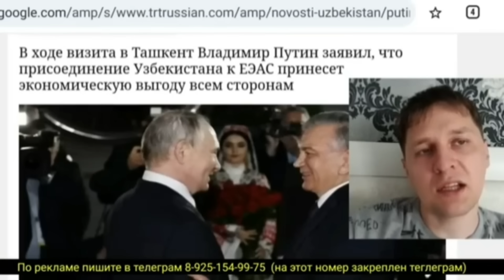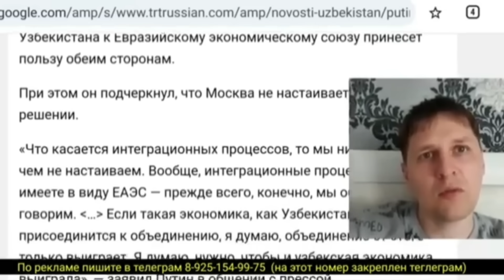УЗБЕКАМ МИГРАНТАМ ОТМЕНА ПАТЕНТА!? УЗБЕКИСТАН ВСТУПИЛ В ЕАЭС!!??! ПУТИН ПОРЕШАЛ!!??